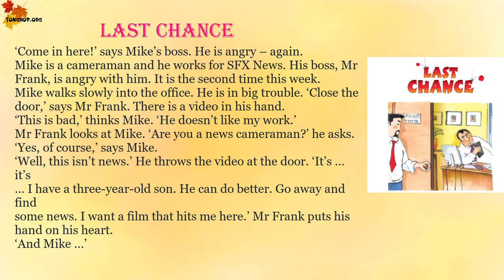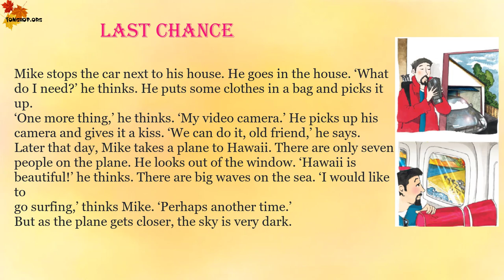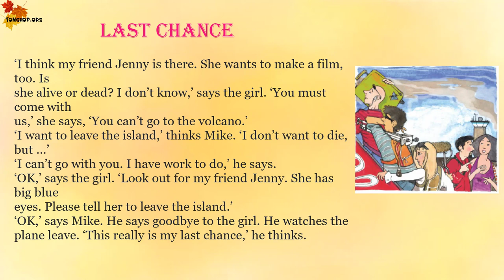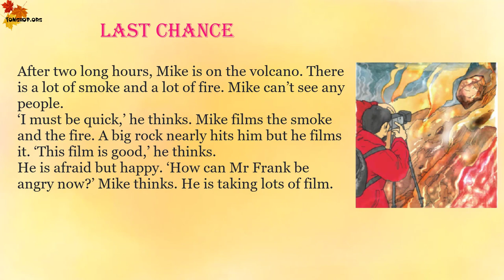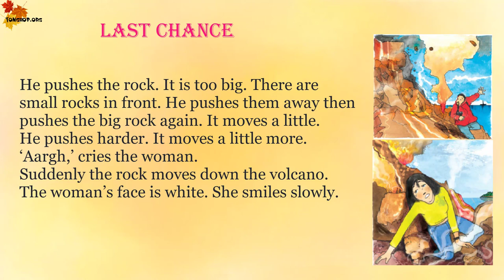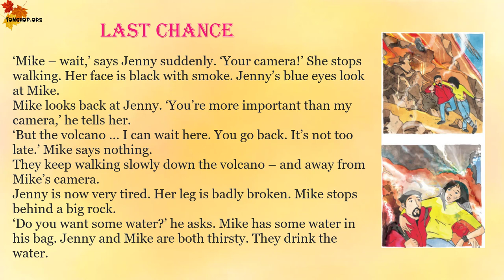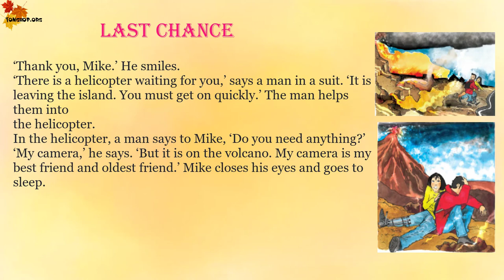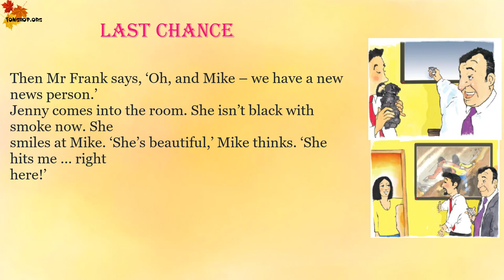Last Chance | Oxford Bookworms ⭐ Starter | Learn English through Story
Learn English through Story | Oxford Bookworms Starter  | Last Chance

‘Go away and find some news,’ says Mr Frank to Mike. ‘This is your
last chance.’
Mike is a good cameraman but his boss at SFX news, Mr Frank,
doesn’t think so. Mike has a nice life and he needs his job. What can
he do?
In Hawaii a volcano is erupting – a good chance for a good story.
Mike goes there to film the story, but it is dangerous on the volcano
and he learns that some things are more important than his job, or his
camera.
This really is his last chance …